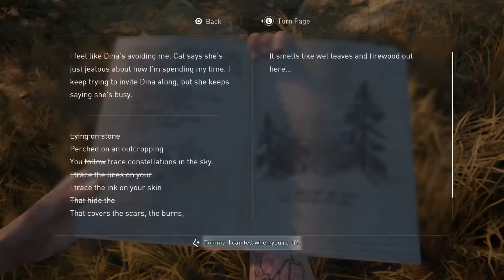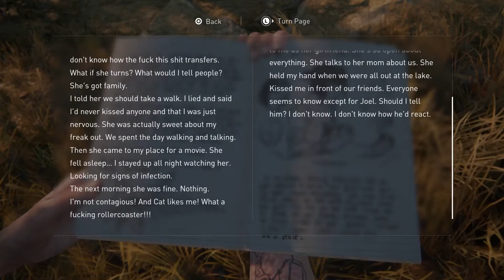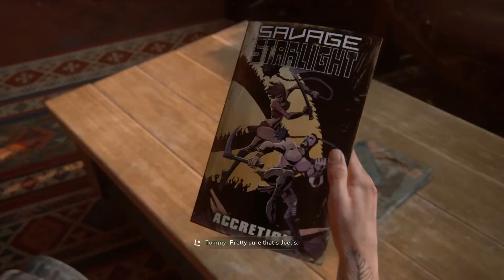The Last of Us Part II walkthrough survivor difficulty #16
The Last of Us Part II Walkthrough Survivor Difficulty